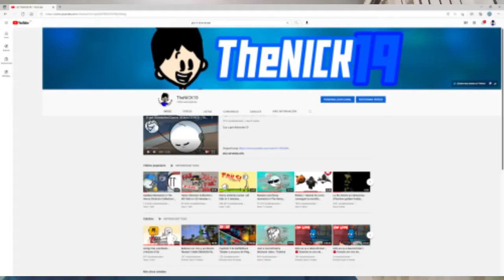Mi cara... | Especial 7000 subs | TheИick (Alerta oídos)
No me hago responsable si tus oídos están reventados ok?

Meta: No se Cuantos likes

Musica Usada:

1. Philip Glass - Pruit Igoe

4.  DOCTOR VOX - Endgame